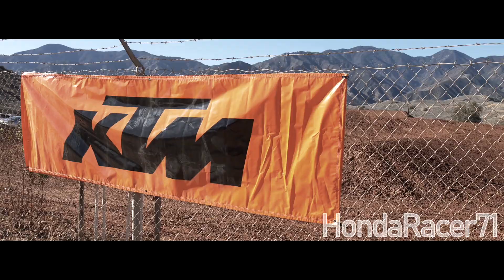Cooper Webb Tribute 2019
I hope everyone will enjoy this video. And I'd also like to thank everyone for your continued support!

(I´M NOT FILMED THESE CLIPS! IT´S ONLY AN EDIT!)

BRAAAP...!!! Ride ON friends and stay easy!